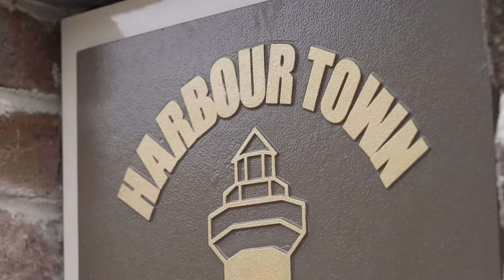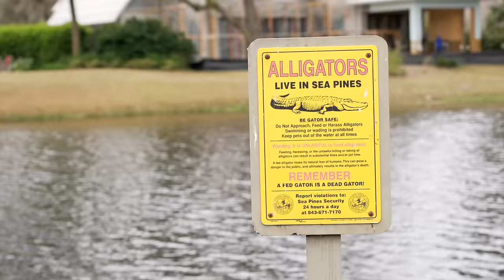I’ve wanted to play this golf course all my life.....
I take on my favourite course on the PGA TOUR... Harbour Town!